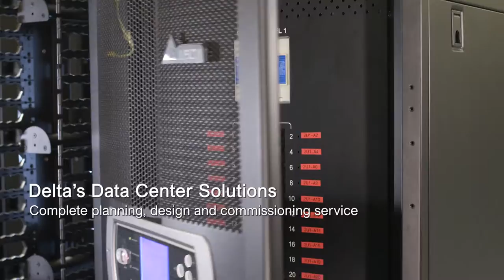Energy-efficient Data Center for one of the World's Largest Petrochemical Conglomerates (Trailer)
Delta has provided its InfraSuiteDatacenterSolution to the Formosa Plastics Group (FPG), one of the world’s largest petrochemical conglomerates. Delta assisted in the planning, design, and construction of a new EnergyEfficient enterprise data center.

Through its modular data center solutions and excellent system integration capabilities, Delta has assisted the Formosa Plastics Group in building a highly efficient and energy-saving data center with a PUE (Power Usage Effectiveness) value of less than 1.5. Delta’s solution will reduce FPG’s electricity consumption by up to 30% each year.